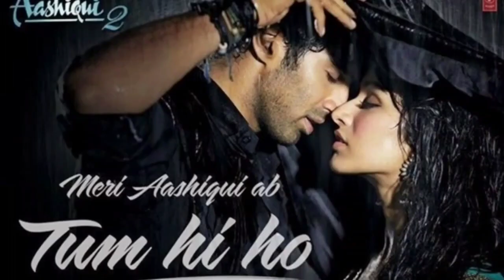Aashiqui 3 | 39 Interesting Facts | Kartik Aaryan | Anurag Basu | Bhushan Kumar | Mukesh Bhatt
Guys Watch  some of the Interesting Facts  about the upcoming bollywood  Romance movie Aashiqui , starring Varun dhawan , sidharth & alia bhatt as the lead in cast.

0:00 Intro
1:22 Kaun naraz hogya tha shraddha kapoor se?
2:40 Kya Aashiqui 3 apne pehle part ki agli kadi ho sakti hai ?

Brief: this script talks about the evolution of musical instruments in the bollywood's music space. Then it compares the musical instruments used in Aashiqui vs Aashiqui 2, and tells the difference between two. And lastly talks about modern musical instruments which, along with traditional instruments, could be used in music of Aashiqui 3.

Today 's video talks about the key differences between musical films of Hollywood vs Bollywood. It discusses all the crucial aspect regarding musical genre of films, and also clears why there is less influential musicals in Hollywood as compared to Bollywood. and lastly talks about the prediction regarding musical type of mainstream Bollywood musical Aashiqui 3. It also predicts the name of actress who might be playing the female lead in the film. And lastly talks about top three music romance novels which could serve as an inspiration for Aashiqui 3.

Aashiqui 2 was arguably the first big success for director Mohit Suri. Ever since the romantic-drama emerged as a superhit at the box-office, Mohit’s demand has gone on to another level. A sequel to Aashiqui 2 has been in the pipeline for many months now and there were reports that Mohit had walked out of Aashiqui 3 over monetary issues. But producer Mukesh Bhatt has cleared the air by saying that Mohit is very much doing the film. In a report on PTI, he has been quoted as saying, “Absolutely wrong. The reports are baseless. He is very much a part of Aashiqui 3. The work for the film is in process.”

Must watch -

Anchor-Anushka Tyagi
Writer- Aniket Singh..
Thumbnail:- क्यों नाराज़ है Movie की एक्ट्रेस Film से ?